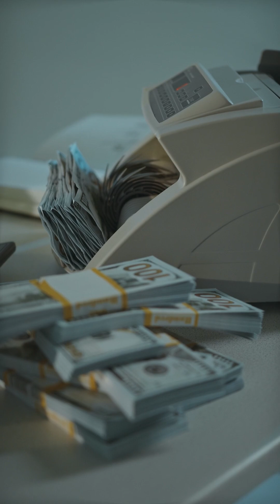Should you price your Home ABOVE or SLIGHTLY BELOW what you want?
🏡 Should you price your home ABOVE or SLIGHTLY BELOW what you want? 🤔 Pricing it slightly below can attract more buyers and spark a bidding war, potentially driving up the final price! 🔥💰 What do you think?